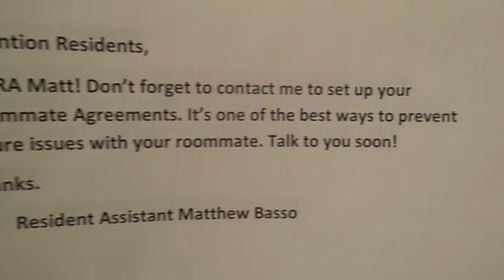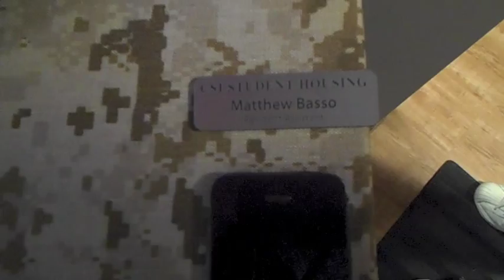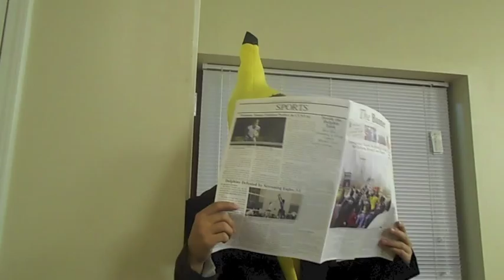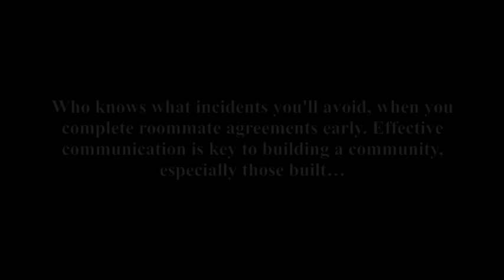A Day in the Life of a Dolphin Cove RA!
This is part of the Dolphin Cove Experience and this is how we do videos,